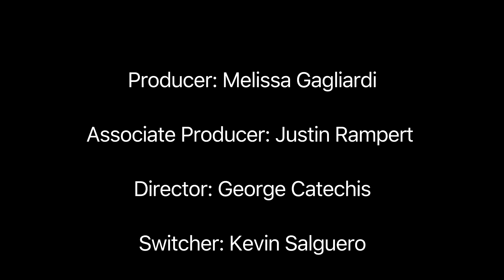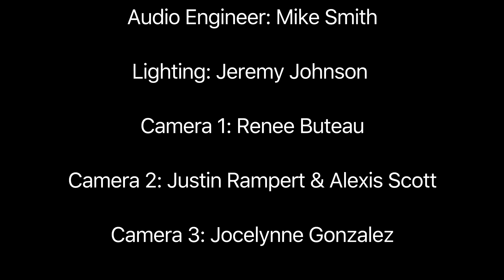'Wanda Houston Live' COM Show Archive | Dutchess Community College